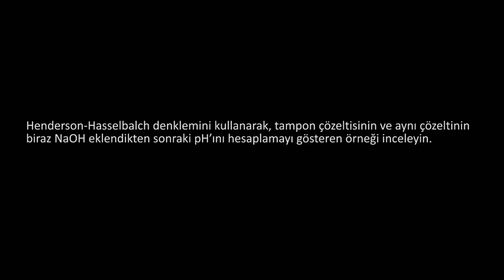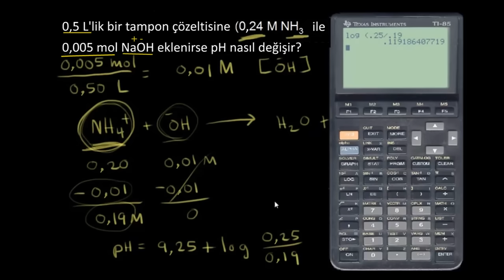Tampon Çözeltilerin pH Hesaplamaları (Kimya)